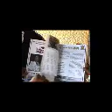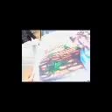evento tuning maxima velocidadtv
1 aniversario maxima velocidad tv en oaxaca